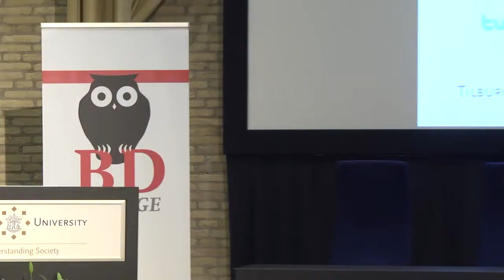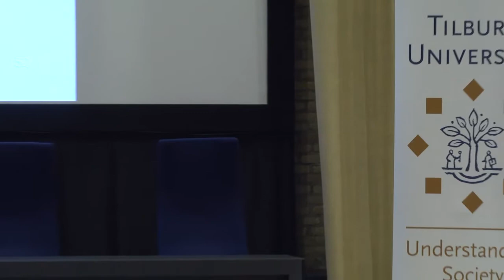Brabants Dagblad college over pensioenen - Gerry Dietvorst - Tilburg University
Brabants Dagblad Pensioenlezing in samenwerking met Tilburg University op 29 oktober 2014. Gerry Dietvorst over "de jackpot-generatie"